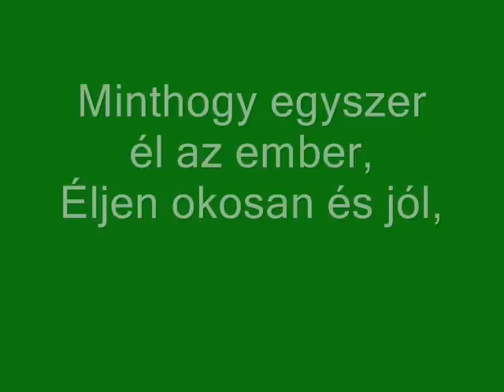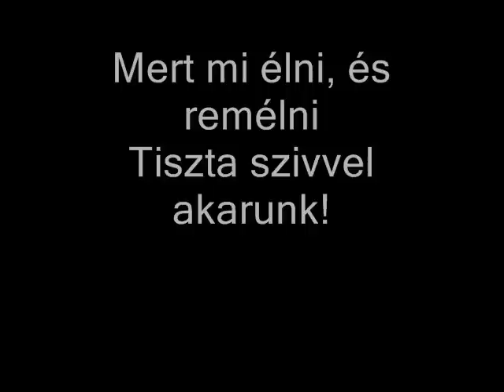Márta Károly - Minthogy egyszer él az ember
"Presser Pici" Károly 2011 Carlo

azoknak akik ismernek és azoknak is akik még nem...